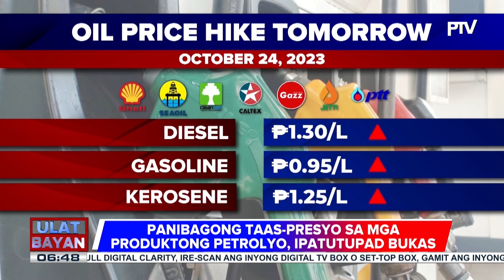Panibagong taas-presyo sa mga produktong petrolyo, ipatutupad